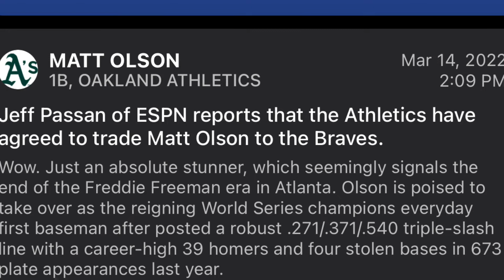Atlanta Braves Trade For Matt Olson Fantasy Baseball / MLB News